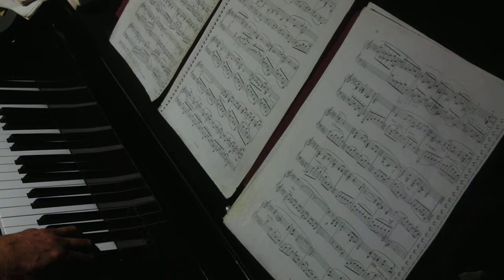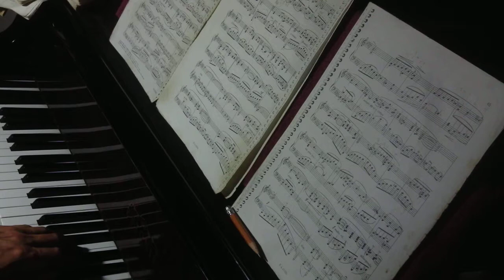Cantilena, "La Casa" by Carlos Guastavino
July 2014 recording